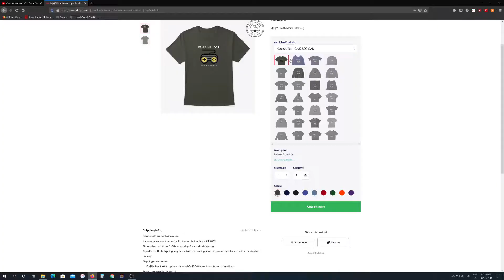Ragdoll Royale #3 - Roblox Version Of Fall Guys - $50 Roblox Gift Card Giveaway in Description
In this video we play Ragdoll Royale and we get our 2nd win. This game is roblox version of Popular Battle Royale game Fall Guys Ultimate Knockout